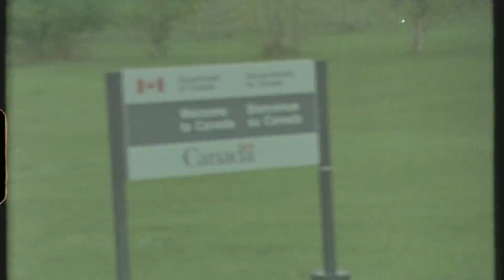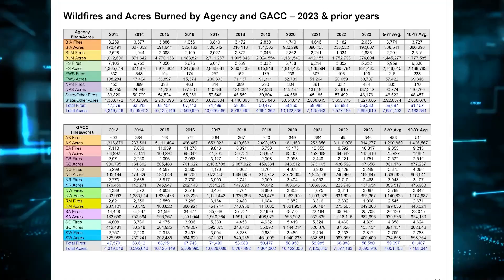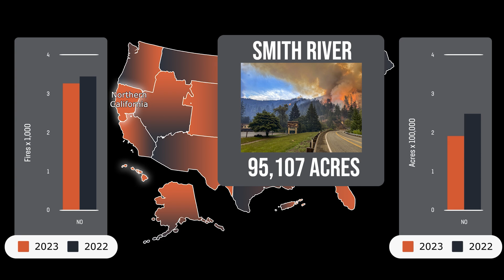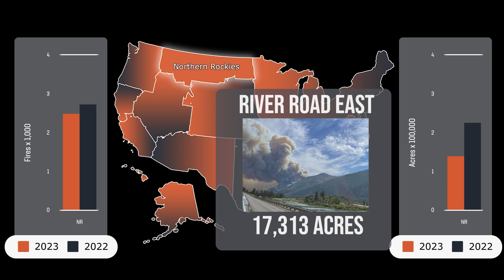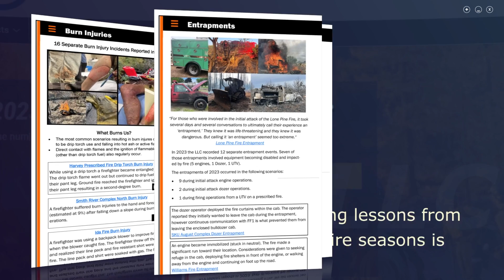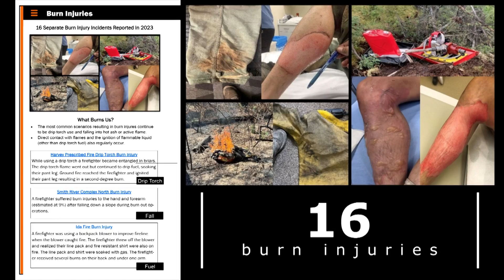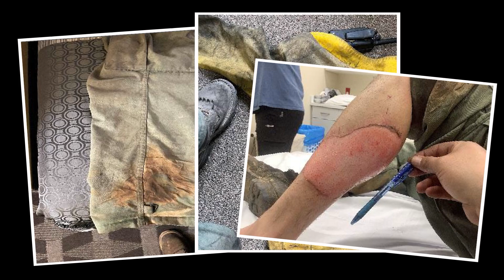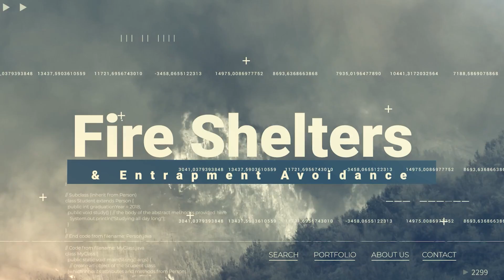2023 Fire Year in Review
Revisit significant events and statistics from the 2023 fire season. Identify lessons learned to prepare for the future. Explore intelligence sources to independently enhance big picture situational awareness.